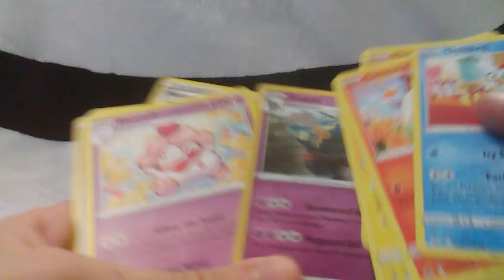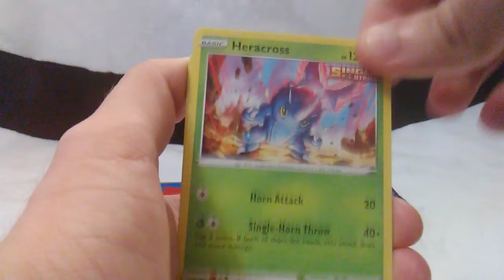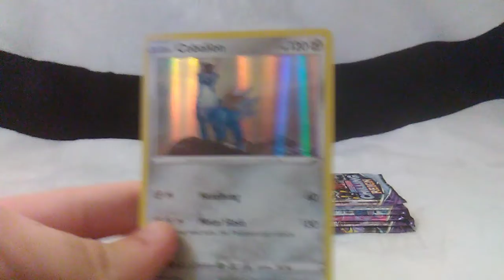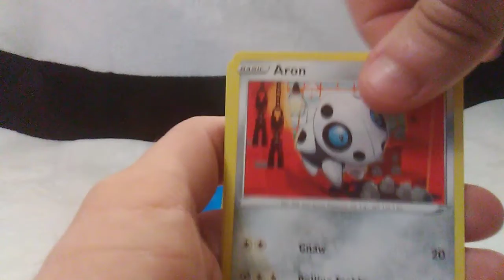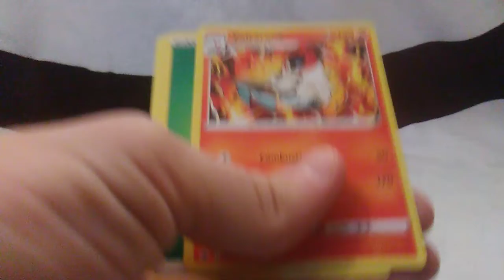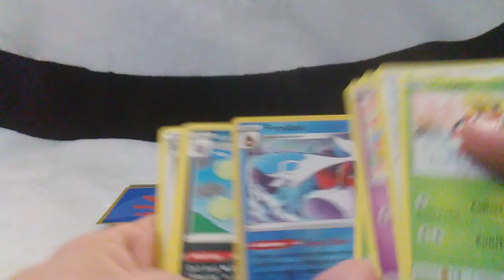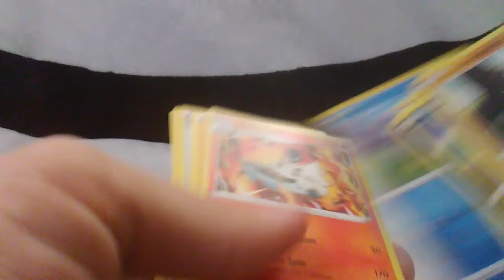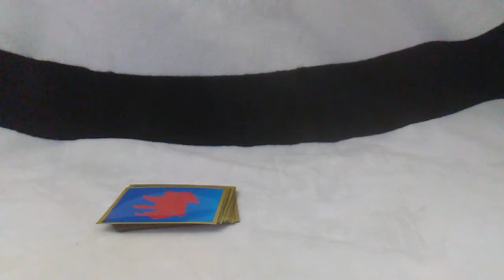pokemon card opening 6 greens again 😒😒😒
comment down if you guys agreed that for the pokemon booster boxes their should only be white code cards instead of green code cards